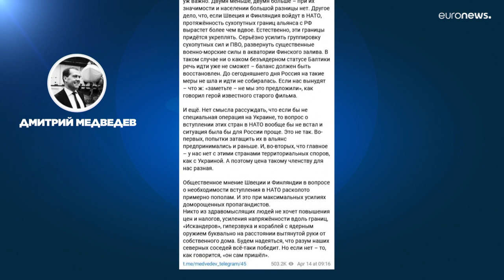Rússia agita ameaça nuclear no Báltico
"O Mar Báltico não pode continuar a ser uma zona livre de armas nucleares", disse o antigo presidente russo Dmitri Medvedev, perante a possibilidade de adesão da Suécia e da Finlândia à NATO.